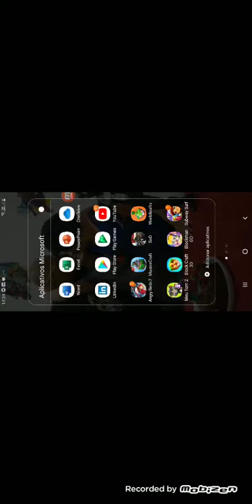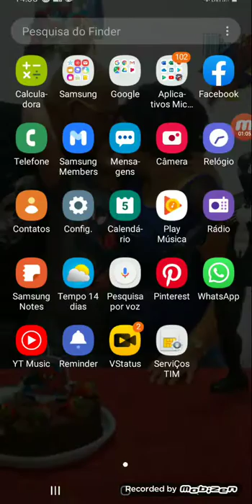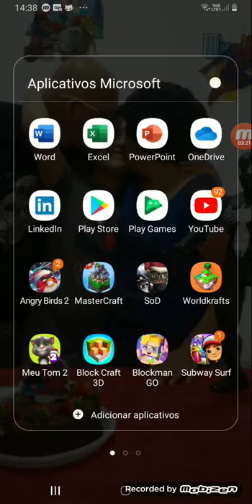5 de janeiro de 2020